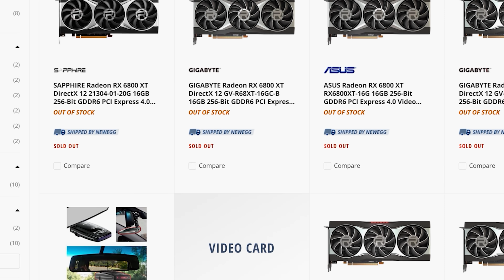Nvidia GPU Stock Update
BIG Nvidia GPU Stock Update
Nvidia’s RTX 3090, 3080, 3070, 3060 Ti, and 3060 stock and availability has been really bad for about six months now thanks to the large demand from both gamers as well as mining operations, however that could all change soon. Not only has Nvidia been steadily ramping up stock, but also mining is looking like it could be coming to a stop soon thanks to decreasing profits on Nvidia RTX 30 GPUs as well as the mining lock that Nvidia is implementing on its upcoming RTX 3080 Ti, 3080, 3070, 3060 Ti, and 3060.

FULL DISCLOSURE
END DISCLOSURE